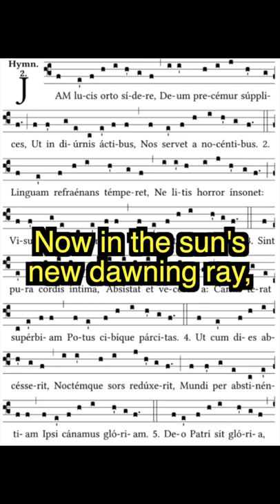Catholic Hymn for Every Morning